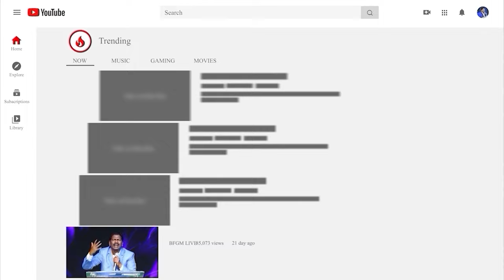Today's promise 16.07.2024 | BFGM LIVE